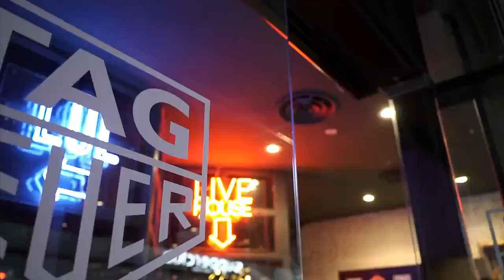LIVE HOUSE x TAG HEUER